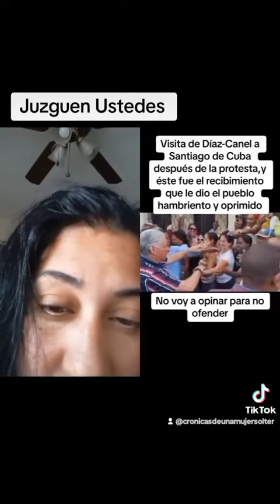Cubanos saludando al Presidente de Cuba